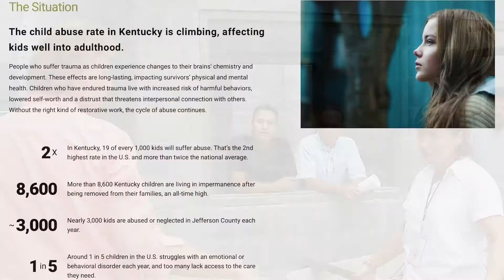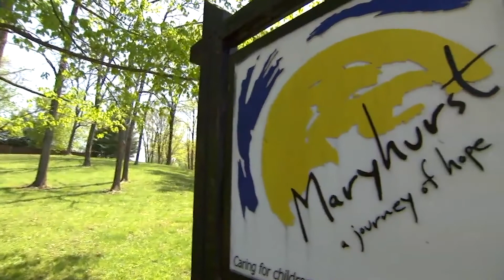🦋🦋 Leadership Defined-Judy Lambeth-CEO-MaryHurst 🦋🦋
Episode 235. Judy Lambeth – CEO, MaryHurst, Inc.

ABOUT JUDY LAMBETH

Since 1990, Judy Lambeth has served as President & CEO of Maryhurst, a nonprofit dedicated to ending the cycle of abuse for kids & families in KY.

Having worked with Maryhurst for more than 43 years, Judy is nationally recognized for her work with children who are survivors of abuse & neglect.

She has held leadership positions in children’s behavioral health at various national, state, & local organizations.

In her work at Maryhurst, she oversees the many facets of the organization, including residential treatment, community-based programs, foster care & adoption services, & outpatient & in-home counseling services.

Recognizing her nonprofit’s exemplary work, ABC News & Diane Sawyer have twice featured Maryhurst in interviews with Judy as part of the station’s in-depth reporting on the American foster care system.

Judy’s leadership has also been recognized with honors such as Presentation Academy’s Tower Award for Service & Advocacy, the Center for Women & Families Women of Distinction, Today’s Woman Most Admired Woman, & Leadership Louisville’s 100 Wise Women.

Judy holds a B.A. in psychology from Samford University, an M.R.E-SW from the Southern Baptist Seminary, & an M.S.S.W. from the Univ. of Louisville.